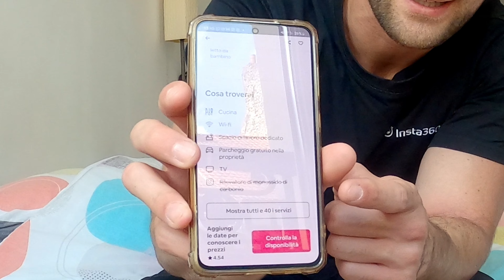Da ROMA a LONDRA con la MOTO SPORTIVA - PERSO IN FRANCIA! 🏍️🌍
Arrivare in Francia con Google Maps che ti abbandona è un'esperienza unica... Prendiamola a ridere ahahahah!

Per altri contenuti potete anche trovarmi su

LA MIA ATTREZZATURA :

INTERFONO ASMAX F1: